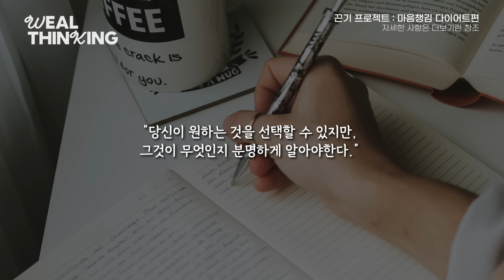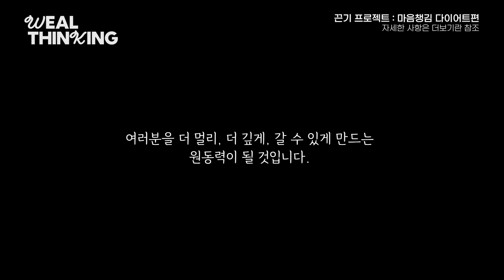[46일차] 당신의 어려움은 결국 힘이 됩니다. l 아침 6시 성공 확언 필사 운동 끈기프로젝트 마음챙김 다이어트편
2024년 9월1일 ~ 2024년 12월09일  100일간!!
▶주말, 공휴일 관계없이 day1~day100 까지 매일아침6시  업로드
▶ 여러분이 시작하는 날이 day1입니다.
본인이 시작하는 날짜에 시작하여 100일간 진행하시면 됩니다.

🏃‍♂️끈기프로젝트마음챙김다이어트편 신청 및 가이드

📍더 많은 웰씽킹 시각화, 명상, 확언 영상을 보고 싶다면?

📍마음챙김 다이어트
자신을 사랑하고 마음을 돌보는 것을 넘어서,  자신이 성장하고 성공하고 싶은 내가 살면서 마주할 수 있는 우여곡절들을  지혜롭고 슬기롭게 이겨나갈 수 있도록 매일 매일 자신의 마인드와 마음을 돌봐주세요. 체중감량, 다이어트에만 집중하지 말고, 자신이 성장하고, 성공하기 위해서 마인드와 함께 건강의 중요성을 알고, 가장 이상적으로 건강할 수 있도록 식습관, 생활습관을 개선하세요. 웰씽킹의 마음챙김 다이어트는 성장하고, 성공하고 싶은 '켈리스'가 성공하는 사람들의 마인드와 건강한 습관을 장착하는 것 입니다.